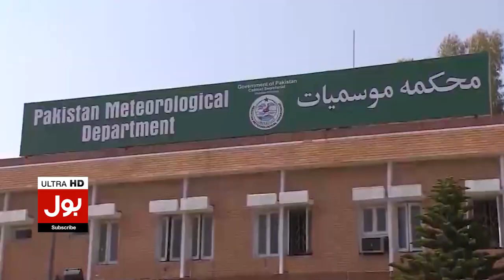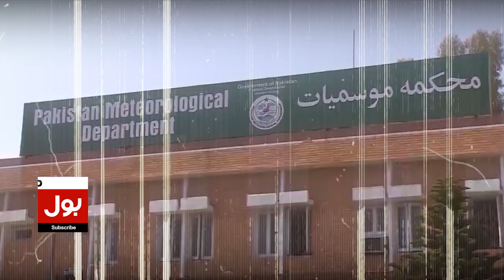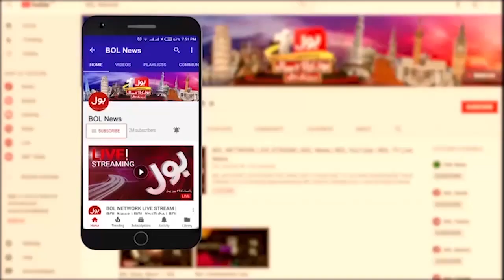Extreme Hot Weather in Karachi | Weather Updates | Karachi Heat Wave Alert | Breaking News